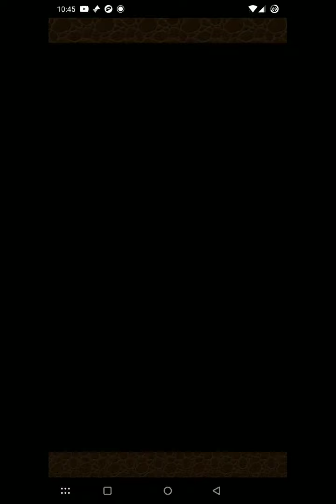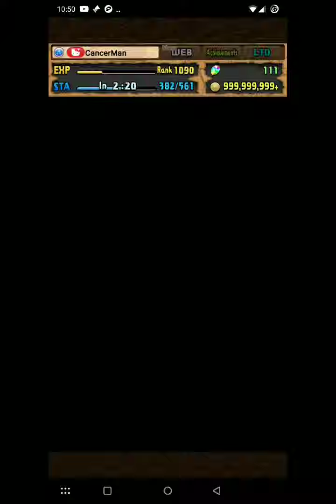Kamen Rider Colosseunm Zero One And Kirin Affordable Swipe Team - PAD - Cancer Man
PAD related bookmarks